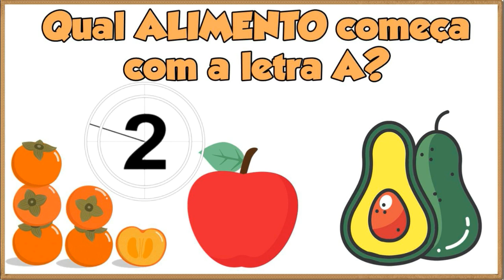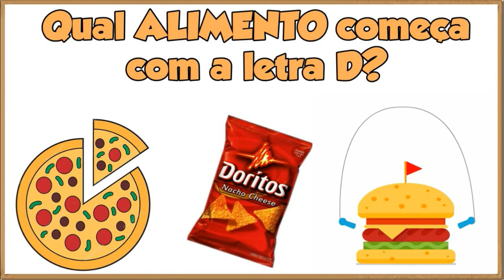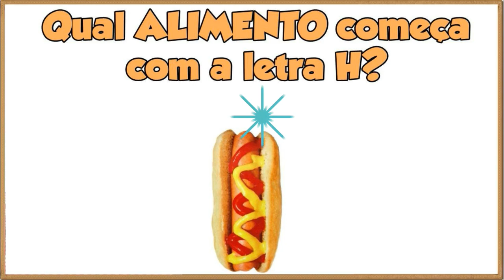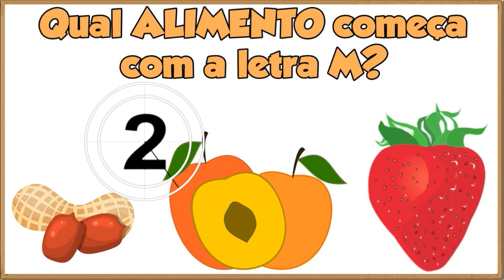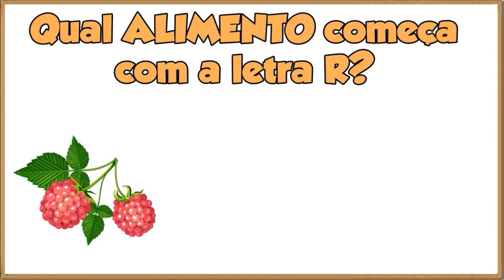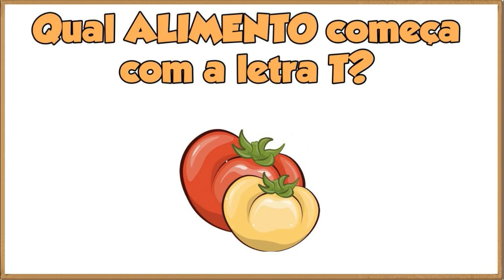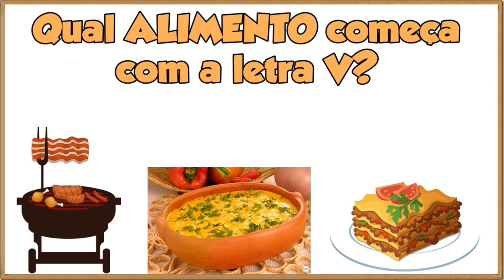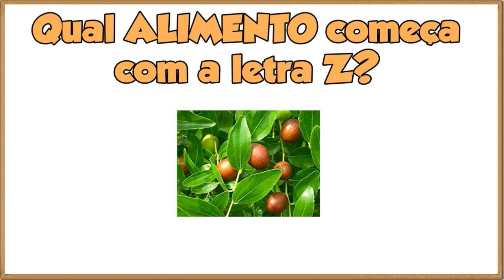Alfabeto Completo para Crianças || ABC em português || Alfabeto animado - Qual ALIMENTO começa com?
⚠ ATENÇÃO ⚠ NÃO REPOSTEM OS VÍDEOS DO MEU CANAL‼ TENHO DIREITOS AUTORAIS SOBRE ELES, CASO O FAÇA, SEU CANAL SOFRERÁ PENALIZAÇÃO, POIS PEDIREI A REMOÇÃO DO MESMO, O QUE ACARRETARÁ EM CONSEQUENCIAS PARA SUA CONTA!